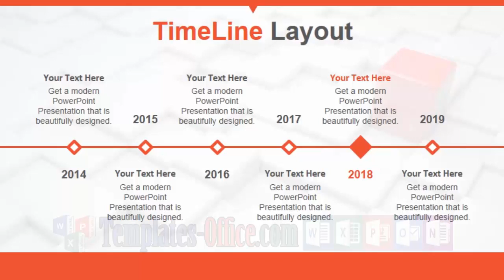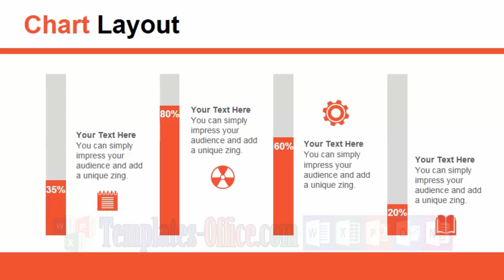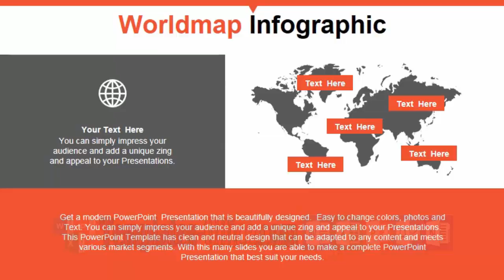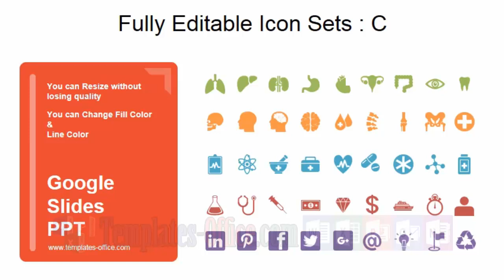Completely different purple quadrangle Free PowerPoint Template pptx templates-office.com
PowerpointPresentations We provide you a fantastic collection of Free Powerpoint Templates Design that you can download for free and regulate for your personal Presentations. Discovering and getting the most related and suitable Powerpoint Templates are as simple as few clicks. You can simply impress your audience and add a unique zing and appeal to your Reports and Presentations with our Templates.

PowerpointTemplates Our Free Powerpoint Templates Design ,Free Powerpoint Diagrams design and Free Powerpoint charts design are appropriate for business and lecture room presentations on education, health, trading, as well as basic-purpose designs together with seasonal Powerpoint Template that you can use to make Presentations. Our PowerPoint Templates design is an on-line useful resource the place you can browse and download free royalty background designs, PowerPoint illustrations, Photo graphics.

# FreePowerpoint Download Free Powerpoint Templates Design now and see the distinction. What you will have is a further engaged target market, and the go with the go with the flow of information is clean and quick.Our site is UPDATED EVERY DAY with new Powerpoint Templates.

TemplatesOffice Whether you're new to Office or simply want to refresh your skills, you’re in the right place. Our lessons offer a mix of text, video, interactives, and challenges to practice what you learn.